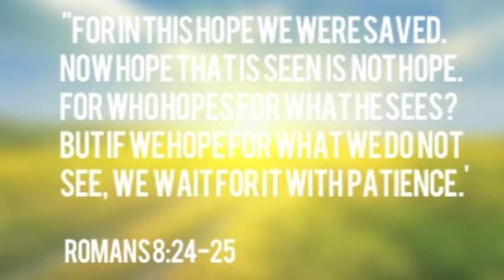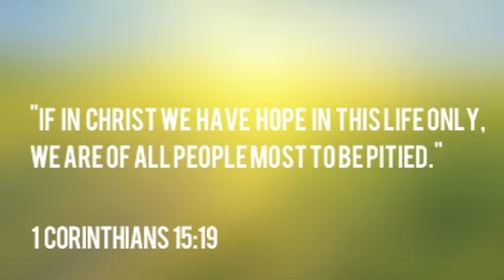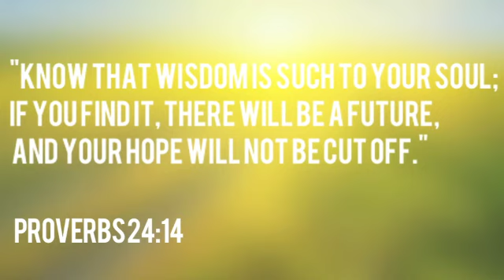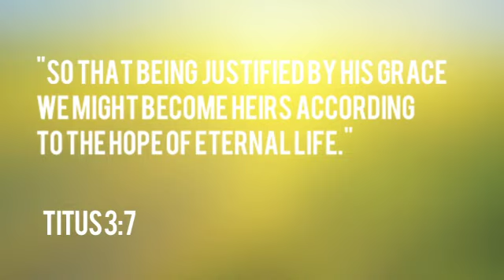Bible Verses About Hope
✅ Want tips to help you put more money in your pocket and Biblical principles on how to handle it?

✅ FIND ME HERE:

Twitter 🐦► @seedtime
Instagram 🏖️► @seedtime
Facebook 👤 ► /seedtimeblog